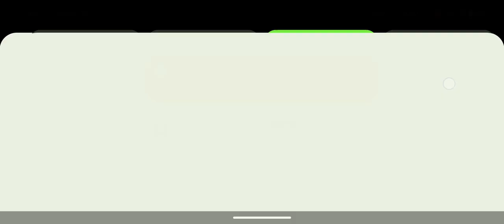free fire new video video 📸📸 free fire free fire free fire free fire 🔥🔥🔥😎😎😎🔥😈😎🔥🔥🔥 please